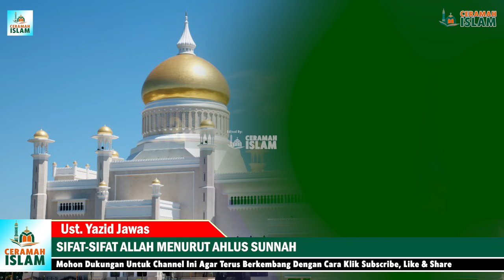SIFAT-SIFAT ALLAH MENURUT AHLUS SUNNAH! ADA SIFAT YANG HARUS DINAFIKAN DARI ALLAH | UST. YAZID JAWAS